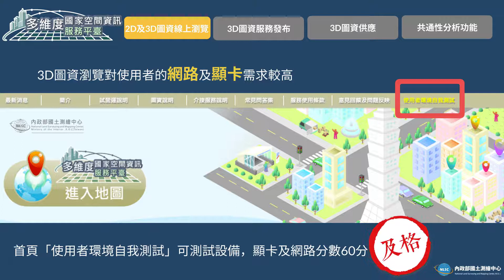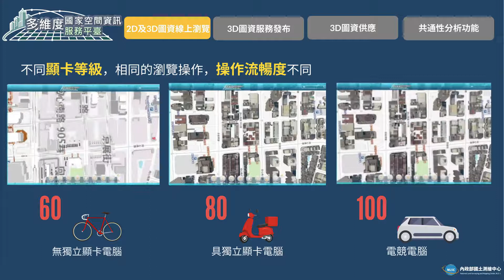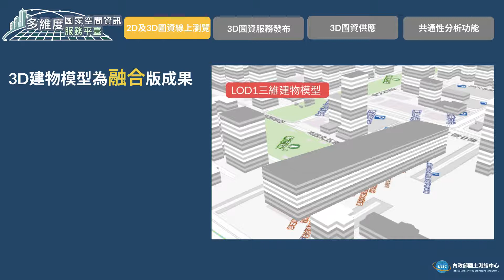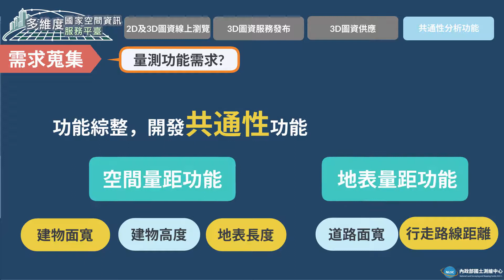多維度國家空間資訊服務平臺簡介